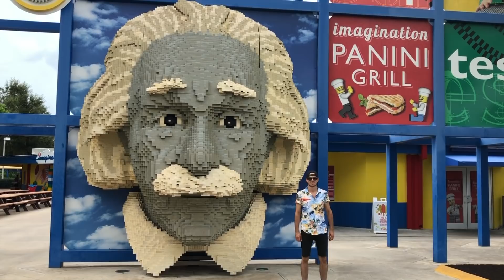LEGOLAND Commercial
'Building Memories Since 1932'